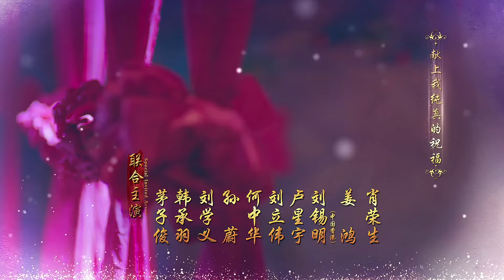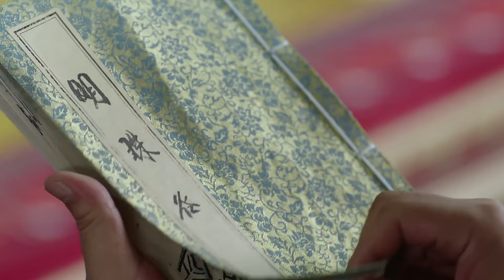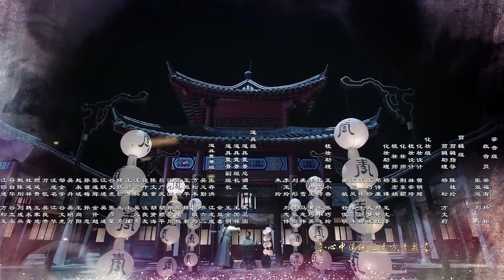龙珠传奇 TV版 81 | 可爱姑娘杨紫帅气闯江湖（杨紫/秦俊杰/舒畅）